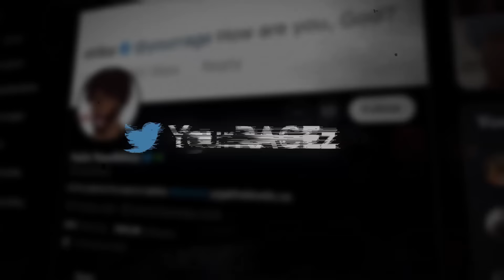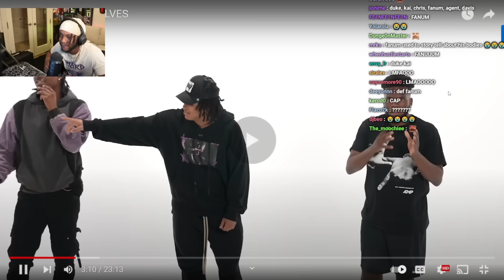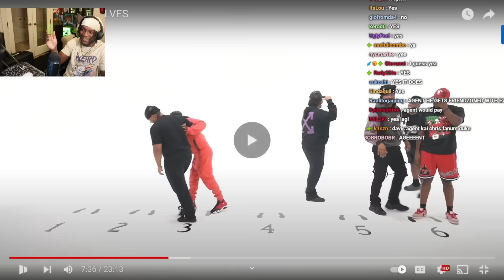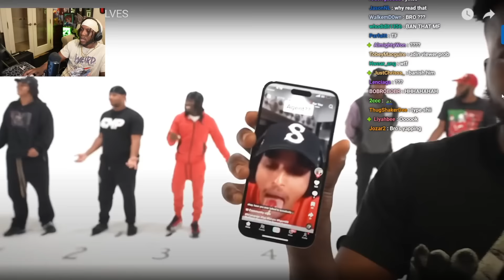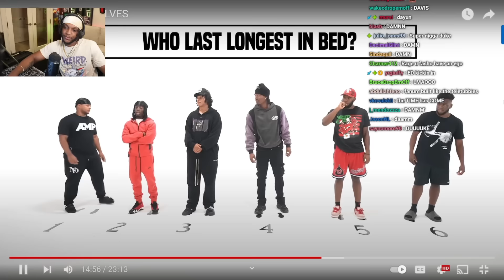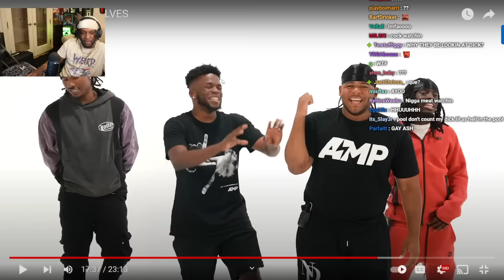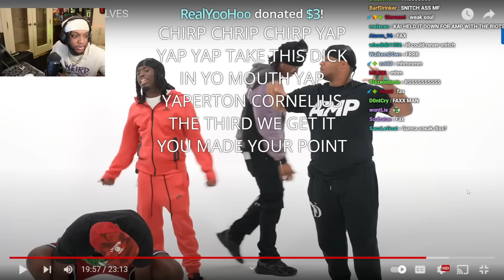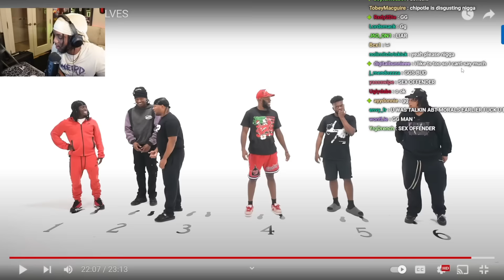RATING AMP MEMBERS FROM BEST TO WORST